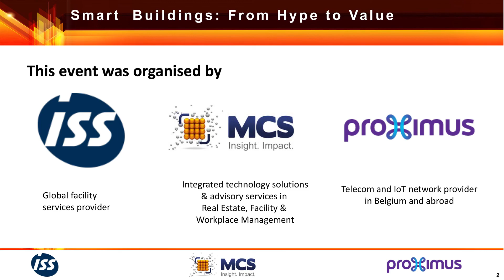Indoor positioning in the workplace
MCS is focused on integrating the entire value chain of real estate, workplace and facility management. MCS provides integrated software, mobile and IoT applications, enabling its clients to make their buildings smart and improve workplace efficiency and space usage.